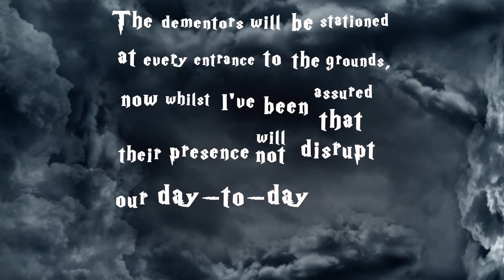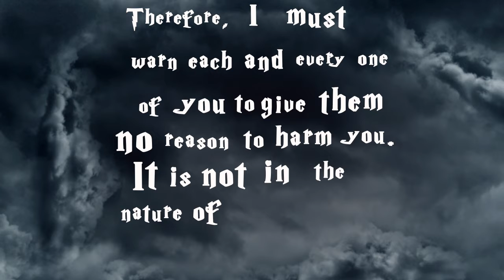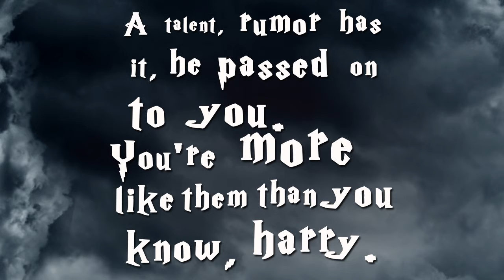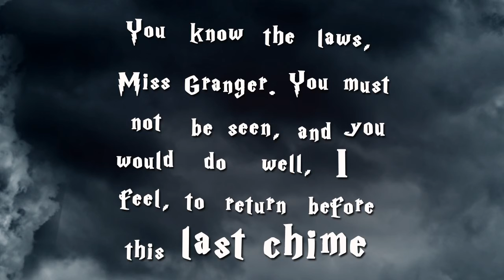HARRY POTTER E O PRISIONEIRO DE AZKABAN LEGENDADO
Harry Potter e o prisioneiro de Azkaban legendado em inglês para treinar leitura. As melhores cenas e melhores diálogos do filme para matar a saudade.